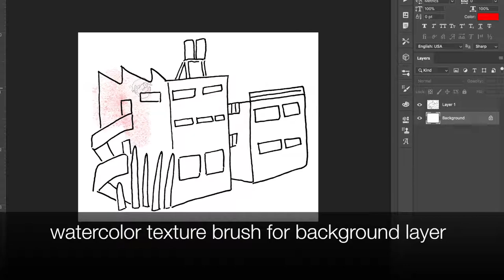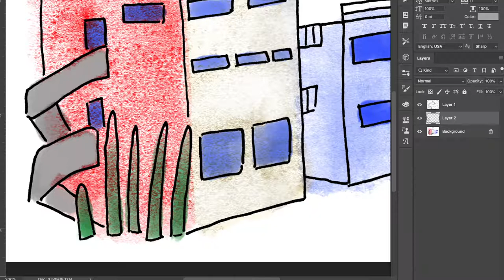Illustrating Fodor's Inside Mexico City Guide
Featured drawing: Frida Kahlo and Diego Rivera's home studio. This full color guide to Mexico city will be published by Fodor's in June 2020.

With its fascinating history, incomparable culinary landscape, and blossoming art scene, Mexico City has become one of the most sought-after destinations for the hip, curious traveler. Fodor’s brand-new guidebook, Inside Mexico City, touches on the top tourist sights, from the Zócalo to the Frida Kahlo Museum, but also delves into the under-the-radar places that only insiders from Mexico City know about.

The Fodor's Inside series is designed for travelers looking for authentic, hyperlocal experiences. Perfectly sized to fit in your bag or pocket, these guides are designed with an artistic bent and are easy to use, look good, and don't make you feel like a tourist.

Written by Mexico City residents―with customized neighborhood maps and one-of-a-kind, hand-drawn illustrations by Kathryn Holeman―Inside Mexico City covers the restaurants, bars, coffee shops, and boutiques in the neighborhoods that locals love best.